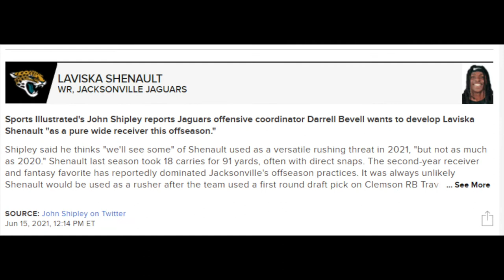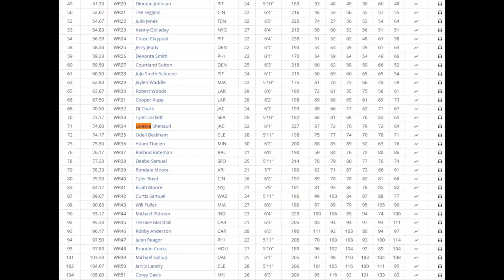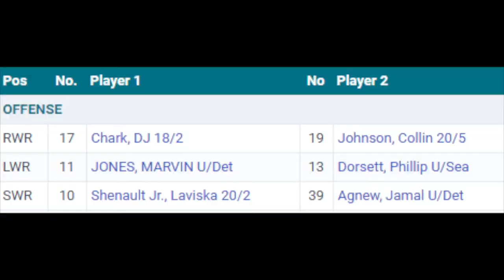Laviska Shenault Is On The Rise - 2021 Fantasy Football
Join a fantasy league today!